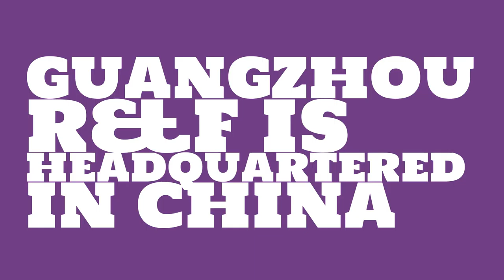Where is Guangzhou R&F headquartered?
Watch this video to learn about Guangzhou R&F.